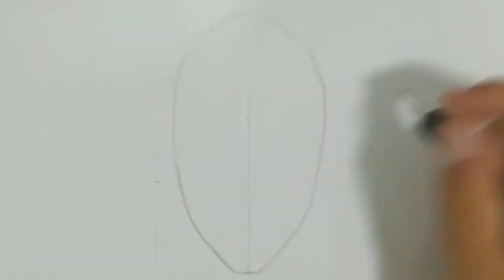Drawing Kakashi Hatake: Naruto | Juh Art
Drawing Kakashi Hatake from the anime Naruto.

I hope you enjoyed my artwork of Kakashi, he is one of my favourite characters of Naruto.

Please help me grow my channel sharing my vídeos and you will have LEGENDARY  drawings for sure!

- Click BELL notification icon
- Fell free to leave any COMMENT and suggestions

Aproximately 4 hours for complete this artwork.

Materials used:
XL Bristol ilustration paper A4 180g
Rotring mechanical pencil 0.07
Polychromos colored pencils
Faber Castell eraser
Electric eraser
Sakura Pen 03
Huawei P8 recorder

Reference: Yair Sasson Art

Musics from Epidemic Chill Vibes